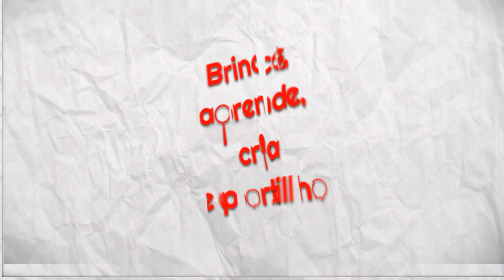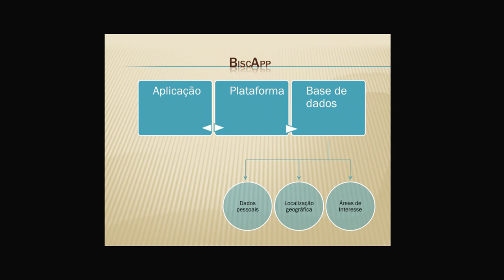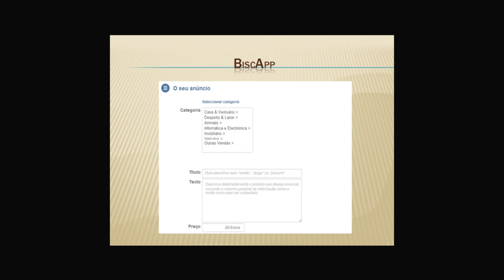Joana Melo at TEDxYouth@Aveiro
Joana Melo -- A Joana tem 16 anos e anda na escola Jaime Magalhães Lima. Em conjunto com os seus colegas, a Joana inventou uma aplicação para smartphones chamada "BISCAP".
Esta teria o objetivo de ajudar os cidadãos a encontrar respostas para os seus problemas do dia-a-dia, tais como a necessidade de encontrar um canalizador ou até mesmo um jardineiro à última hora.
Contou-nos também a história de uma amiga que ficou com a casa inundada e precisou de um canalizador, neste caso, se a sua amiga tivesse utilizado esta aplicação, poderia ter encontrado um profissional na sua zona que pudesse resolver o problema no momento.
Antes de participar no TEDxYouth@Aveiro 2013, tinha antes participado no projecto Aveiro Empreendedor com esta mesma invenção.